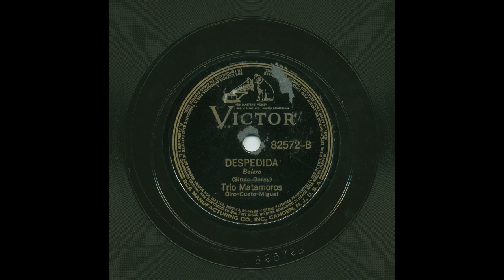Trío Matamoros - Despedida - Victor 82572-B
Title: Despedida
Artist: Trío Matamoros
Record Label: Victor
Catalog Number: 82572-B
Matrix Number: BS98081-1
Recording Date: Nov. 18, 1935
Recording Format: 78
Notes: Cuban

View more information about this and other recordings at the University of California at Los Angeles' Frontera